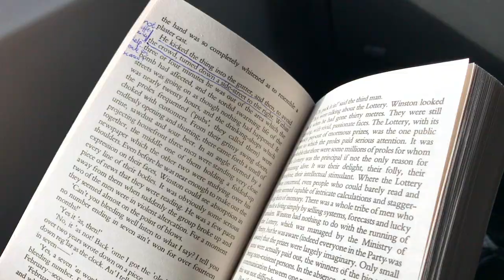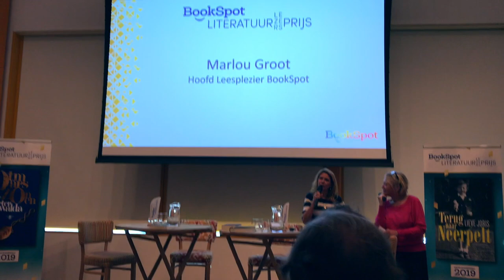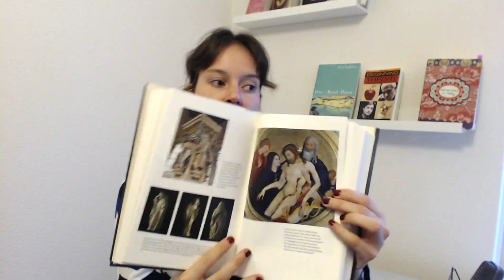Judging for a literary prize! (Vlog #01) - aclassicread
This July, I was selected for to be a judge for the Bookspot Dutch/Flemish readers' literary prize!! There were about 500 applicants and 50 spots, so I was extremely excited to be part of this book review team! In my first vlog I take you with me to Amsterdam where I meet up with my fellow judges and tell you more about the literary prize. Three works of literature were nominated, and it is our task to critically read these three works and select the winner of a 10.000 euro literary prize!

If you want to know more about the nominated authors, check out the following websites (not sponsored!):

I am one of the judges for the Dutch/Flemish Bookspot readers' literary prize. During the month of October, me and my fellow literary judges have to read 3 books: 2 non-fiction and 1 fiction. In this video I tell you more about the first book I read for this prize. The book is called Otmars Sons (in Dutch: Otmars zonen) by Peter Buwalda. This piece of literature did not grasp me as much as i'd hoped, so I tell you more about my reading strategies and how I tried to applied literary criticism to come to my final review about the book.

ABOUT ME:
Hi! My name is Mireille and I love to learn more about literature and poetry. I am studying literary theory and literary criticism to better understand what I am reading and enjoy my books even more! As reading is so important for your personal and professional development, I want to show you my learning process. Also, I hope to encourage and inspire you to pick up a classic (or a any other book if that works better for you!) every now and then.